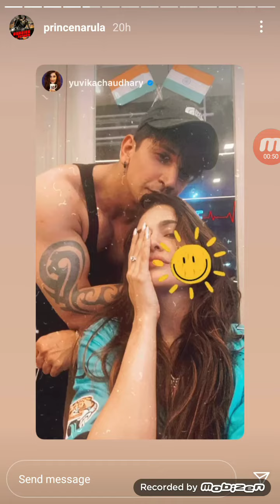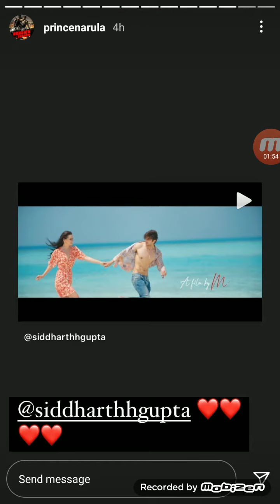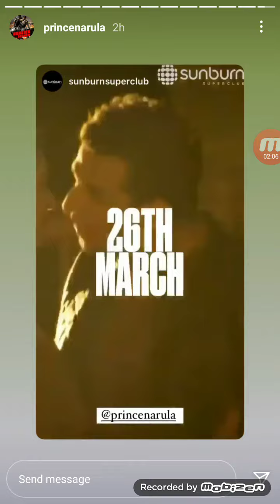Prince Narula Live Instragram Stories 24th March 2021